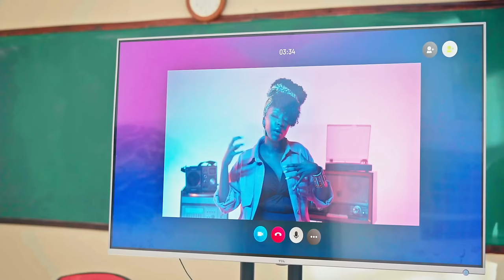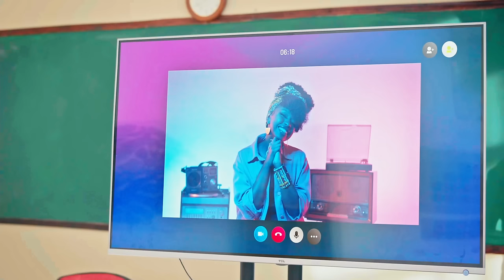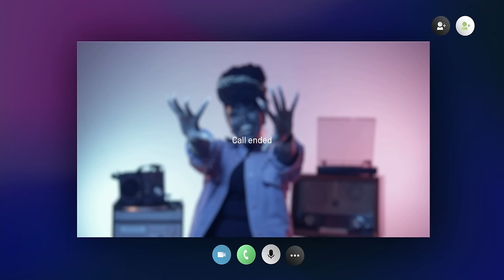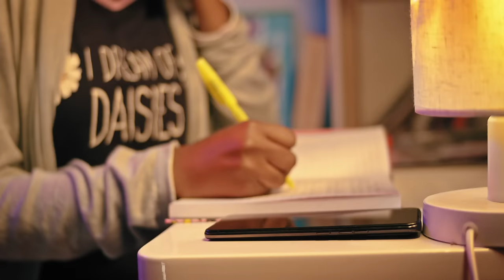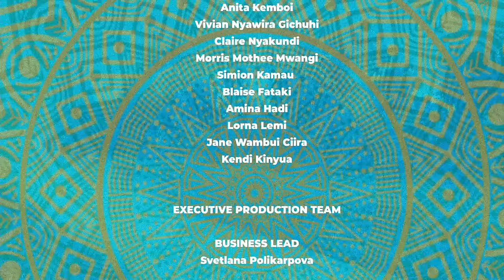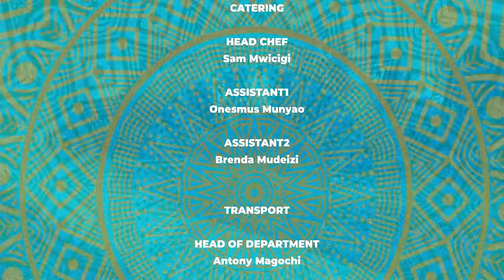PAA Born To Fly | Making Plans | Episode 3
This week on Paa, a special celeb video-calls the class to discuss her life and work. Brian and Neema question Talia about her choices before Neema goes through an upsetting and triggering situation on her way home from school.

Catch us here at 6pm for the next 3  Sundays .